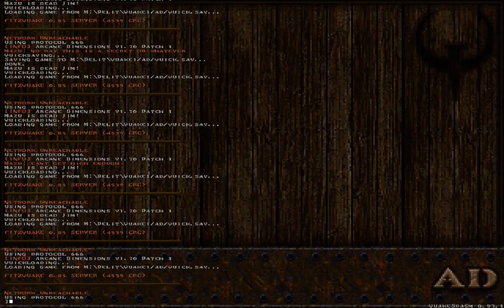Quake - AD - Network Unreachable by Juz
Cool standalone base map for Arcane Dimensions mod.

Sourceport: Quakespasm 0.93.1
Map: ad_juz1 (Network Unreachable)
Author: Juz
Difficulty: skill 2
Time: 12:47
Kills: 129/129
Secrets: 3/6

The "story" or rather narrative of this map is pure gold. I Feel like I've seen something similar somewhere but I can't remember where. Gameplay is fairly challenging for AD map on this one. It is great to play.